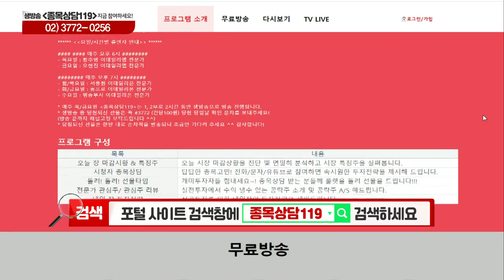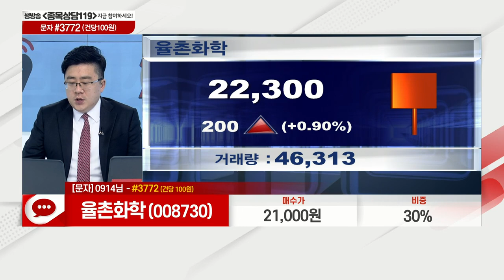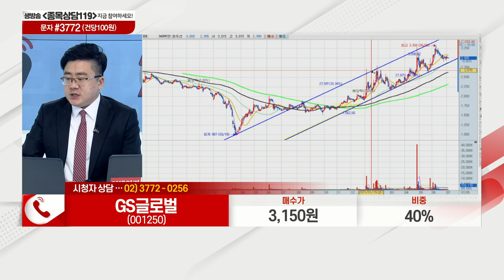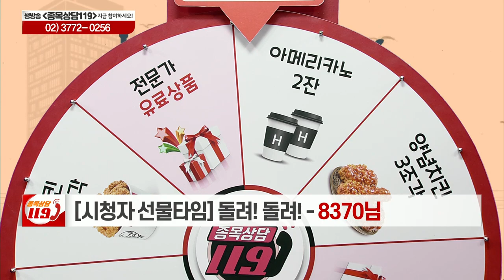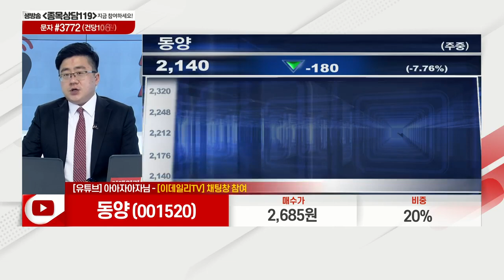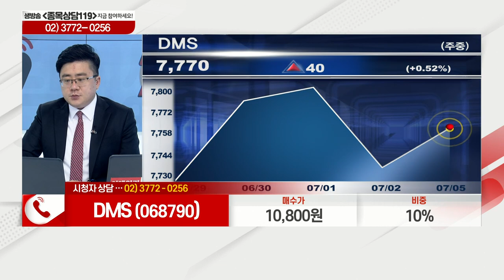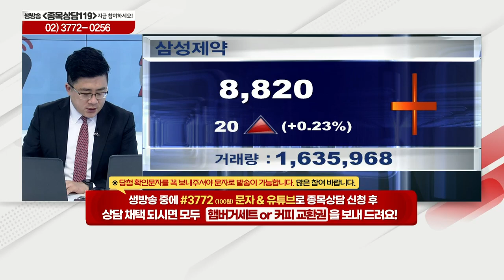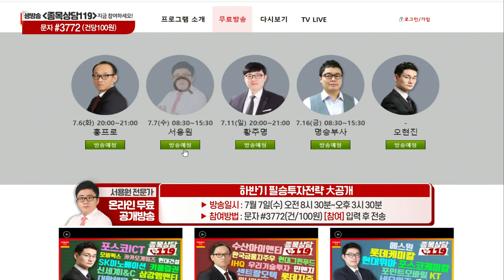율촌화학, 한화솔루션, GS글로벌, 유에스티, 동양, DMS, SK하이닉스, 삼성제약, LG디스플레이, 카카오게임즈_이데일리ON 서용원_종목상담 119 (20210705)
# 서용원의 관심주 리뷰: 카카오게임즈(293490)
# 서용원의 관심주: LG디스플레이(034220)